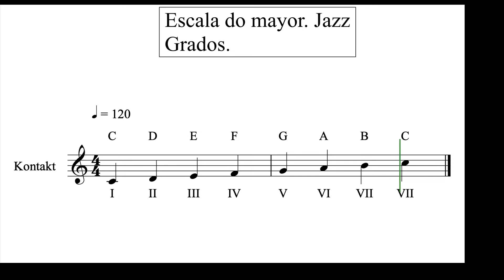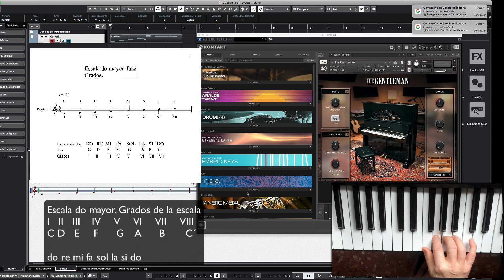La escala de do mayor con cubase 10. Grados. Autodidacta. Iniciación.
Iniciación al jazz
Grados.
Autodidacta no profesor
Mis apuntes